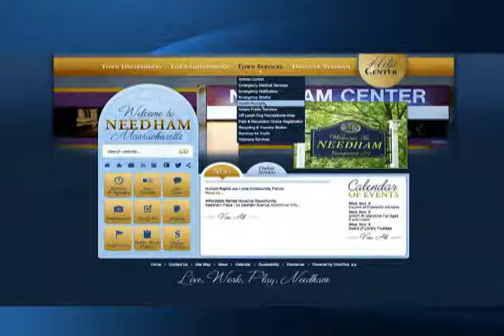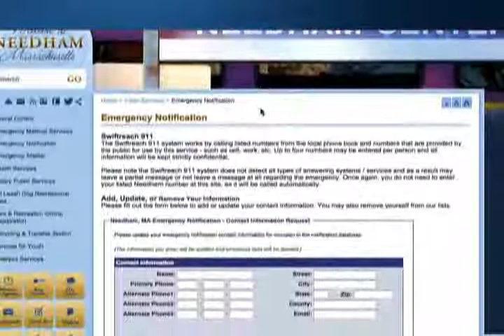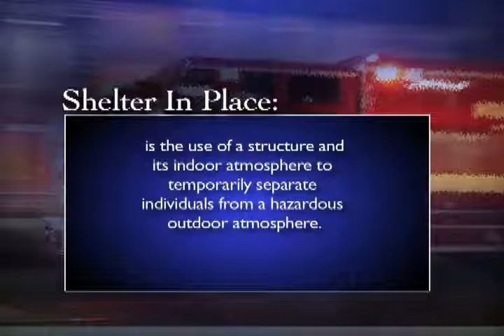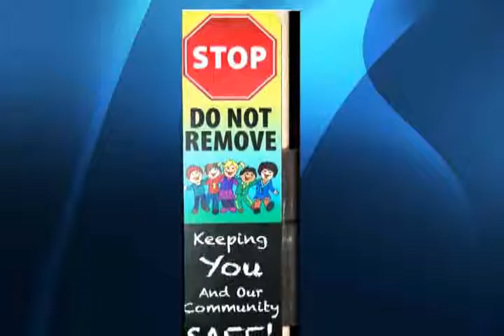Needham Schools Spotlight: Safety in Schools Oct 2014